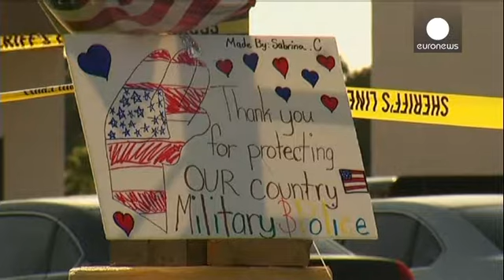انگیزه و وابستگی نامشخص ضارب تفنگداران نیروی دریایی آمریکا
بر اثر تیراندازی در دو مرکز نیروی دریایی آمریکا در شهر چاتانوگا واقع در ایالت تنسی این کشور، چهار تفنگدار آمریکایی کشته شدند.

هنوز وابستگی ضارب که خود با شلیک پلیس کشته شده با هیچ گروه تروریستی و یا انگیزه او از این کار مشخص نشده است.

اف بی آی، ضارب را محمد یوسف عبدالعزیز، شهروند بیست و چهار ساله آمریکایی کویتی، معرفی کرده است.

بنابر گزارشها، او در وبلاگ خود نوشته بوده: "زندگی کوتاه و تلخ است و مسلمانان نباید هیچ فرصتی را برای بندگی در برابر خدا از دست بدهند."